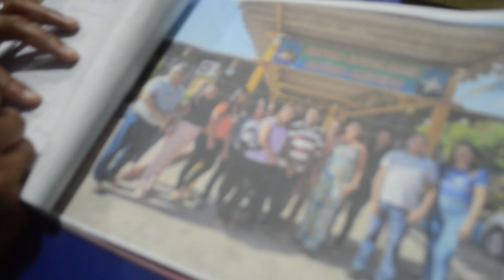CAPSULA DO TEMPO NO CENTRO EDUCA MAIS ALUÍZIO AZEVEDO